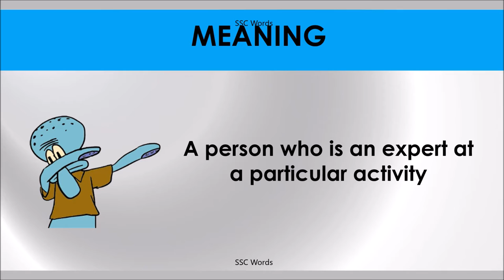DAB HAND Idiom 1148 # Meaning and five sentences # SSC Words